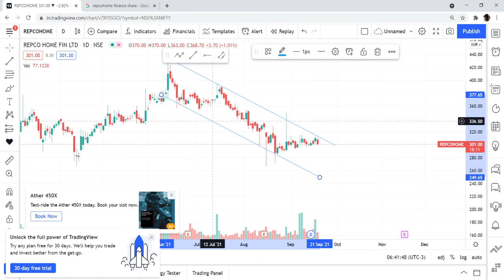Repco home finance limited share breakout | Repco share analysis | Repco share news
Repco home is perfectly respecting channel patterns on a daily Time frame. Closing and sustaining above 314 can lead to a massive upside rally.

The best thing to note is one of the best small-cap stocks listed India.